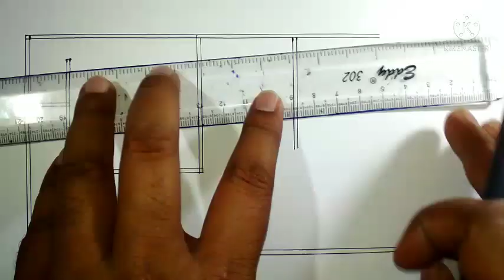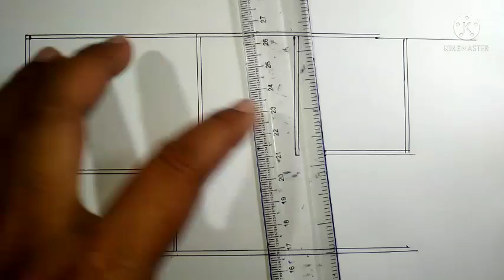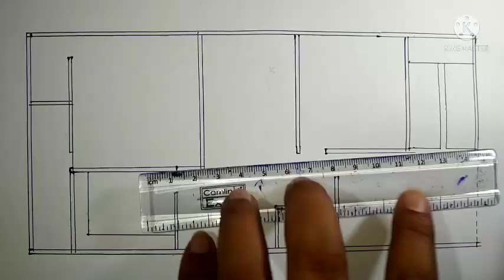22x42 house plan||modern home plan design||2bhk floor plan||ghar ka naksa||924 sqft floor plan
HOUSE PLAN 360
#22x42 ft house plan#2bhk house plan#modern 2bhk floor plan design#ghar ka naksa#barir noksa#2bhk+2 toilets+kitchen+dining+drawing+staircase+parking##

There are many toutube channel about home plan ideas but HOME PLAN 360 will provide you the best way of ideas for build a house or home or flat.

house plan#
# home plan#
floor plan#
floor plan ideas#
modern house plan#
small house plan ideas#
ghar ka naksha#
barir plan#
home plan sketch#
#2 bhk house plan design with drawing and kitchen#
modern house floor design ideas#
#924 sqft house plan with all system#
modern house floor plan with kitchen & drawing#
choto ghorer noksa#
house drawing plan#
home floor drawing ideas#
modern house plan with all fesilities#
indian house plan ideas#
modern 22x42home floor planing with all system#
house plan 360#
floor design ideas#
floor plan and design ideas#
house floor drawing#
house floor planning with parking#
22x42 home floor drawing#
floor drawing#
makan ka naksha#
flat design#
flat plan ideas#
modern indian house floor planning ideas#
2bhk+kitchen+dining+drawing+2 toilets+staircase+parking#
all home plan solution#
.Thanking You